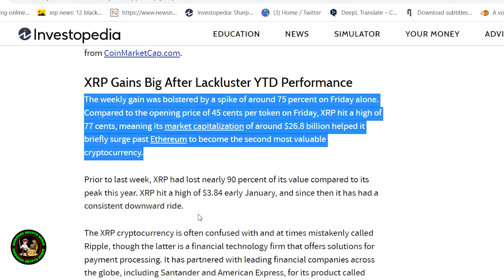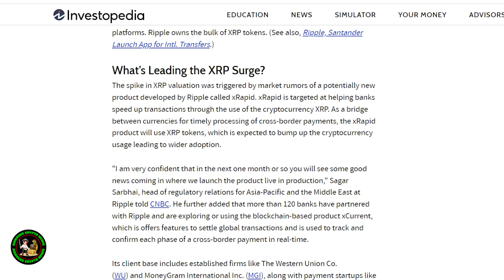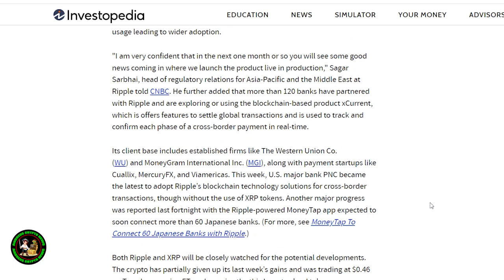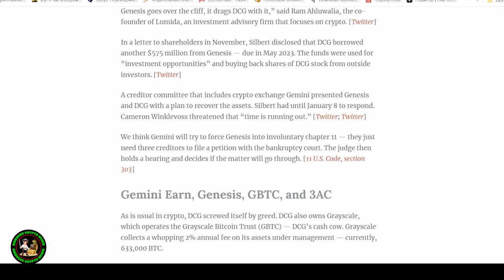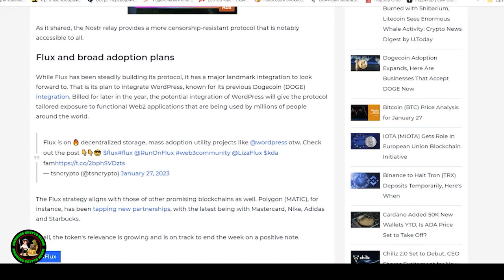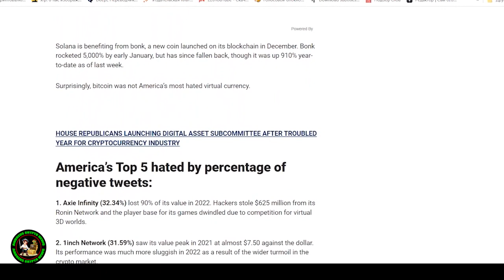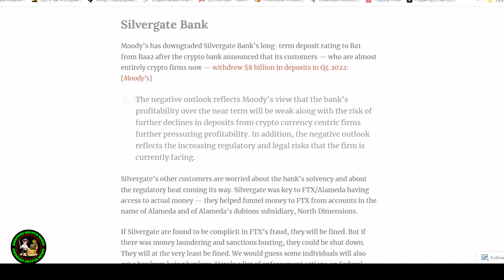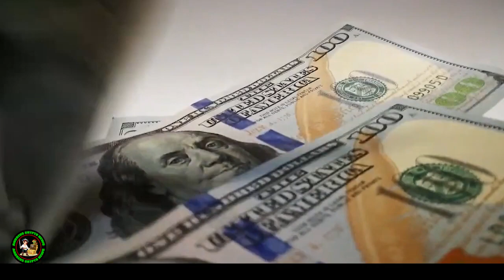RIPPLE XRP MOVEMENT 600,000,000 TOKENS. PREPARING FOR THE PUMP?